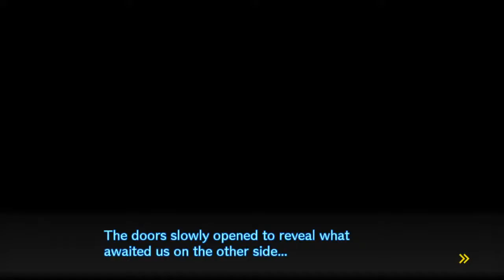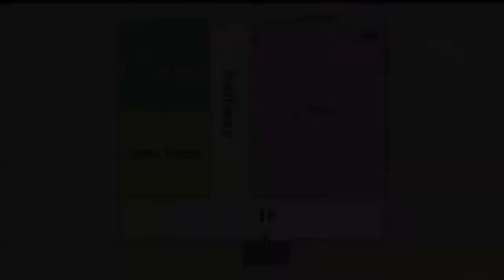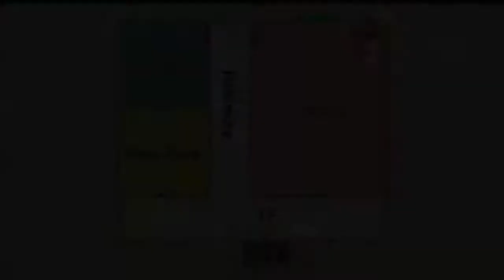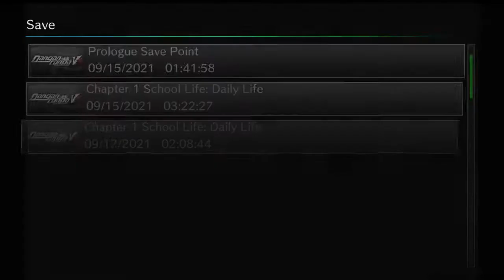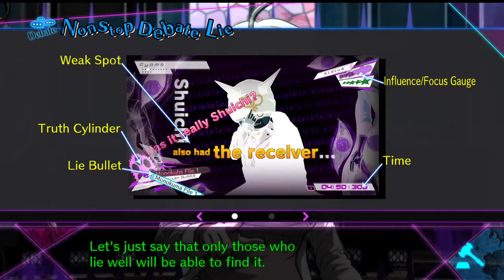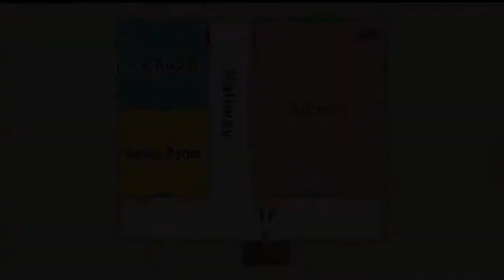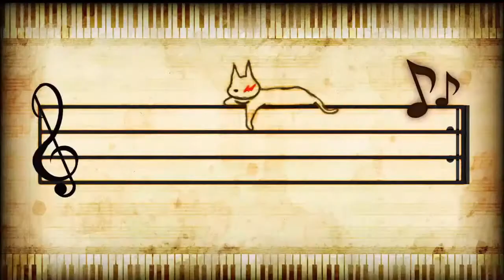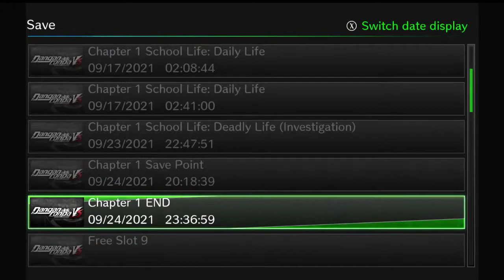STAND! BOW! IT'S CLASS TRIAL TIME - Danganronpa V3 Gameplay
Rantaro Amami, despite not knowing his ultimate talent, is DEAD! The big question is, WHO DID IT AND WHY?! Let's find out the imposter among us in a form of this forsaken class trial!!!